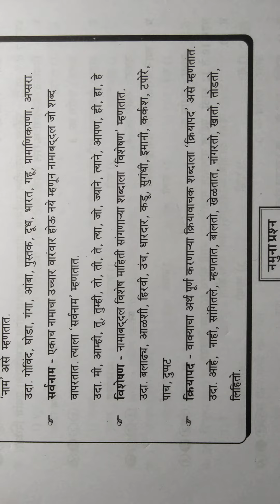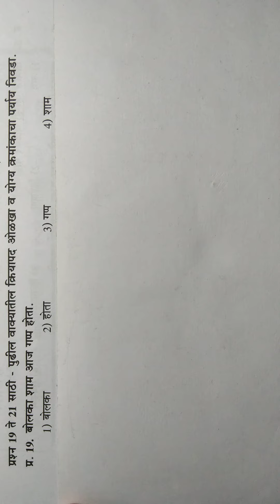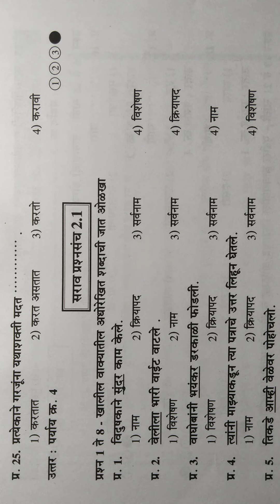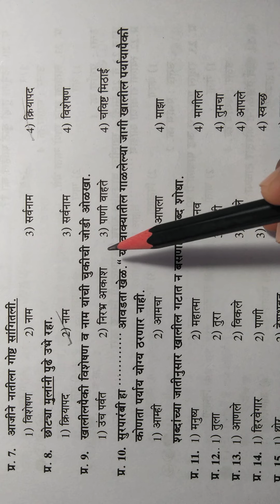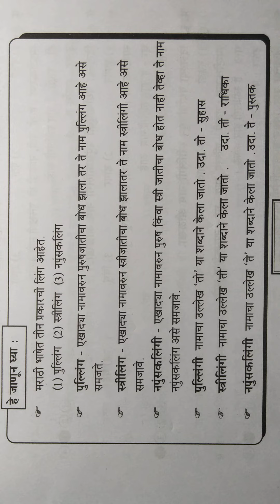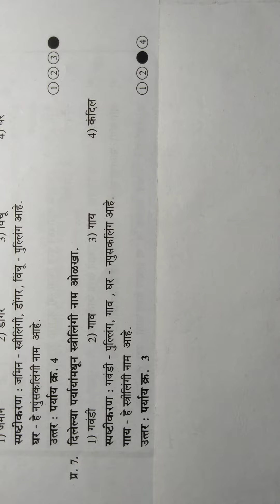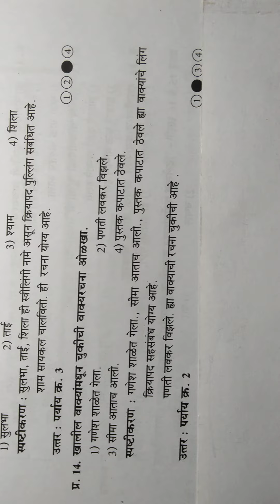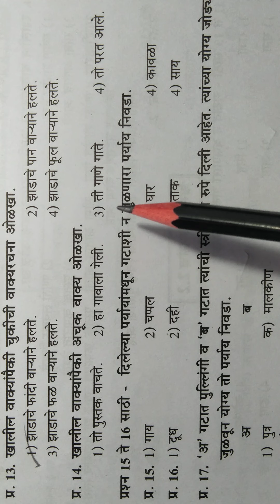5th scholarship Marathi सरावप्रश्नसंच 2.1शब्दाच्या जाती महाराष्ट्रराज्यपरीक्षापरिषद 5वी मार्गदर्शिका